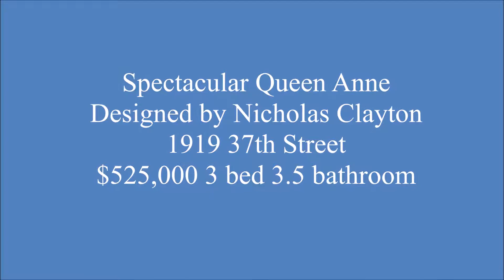1919 37th St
Not only is this spectacular Queen Anne residence a State of Texas landmarked property, it is a City of Galveston Landmark as well as an Island Treasure. Designed and built in 1899 by noted Galveston Architect Nicholas Clayton whose repertoire included the Gresham's Castle (AKA The Bishop's Palace) this lovely late Victorian was built on what had been Thomas Borden's (Yep, of Elsie the Cow fame) farm. The expansive wrap around front porch is a perfect introduction to the treasures inside that include architectural details such as beautiful stained glass, spectacular wood floors, and stairwell, bay windows,crown molding and pocket doors. This 3/3.5 also boasts an elevator, a 525 sq ft 3rd floor children's wing (complete with a spiral stairwell) a 363 sq. ft. guest quarters with bath, a 2 garage and a fenced in corner lot. Plenty of room for one's pets to roam throughout the fenced in corner lot as well as the setting for a stupendous lawn party!